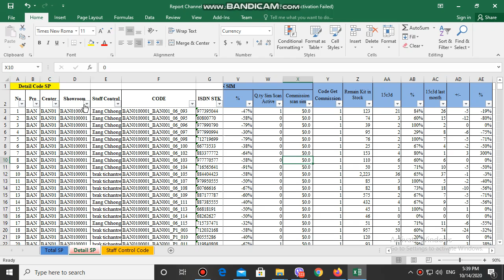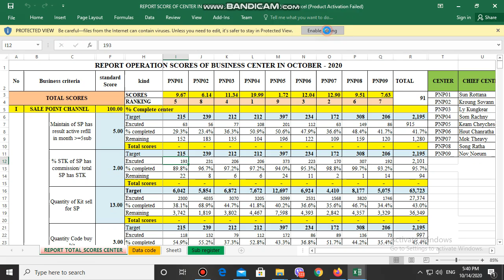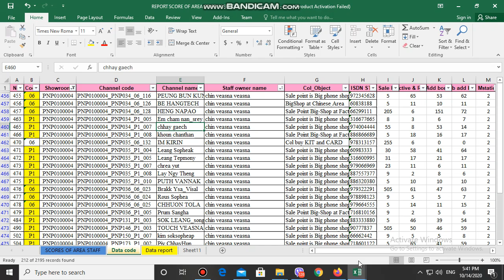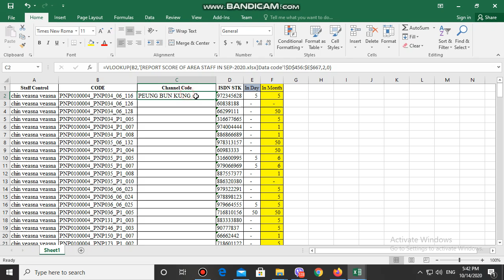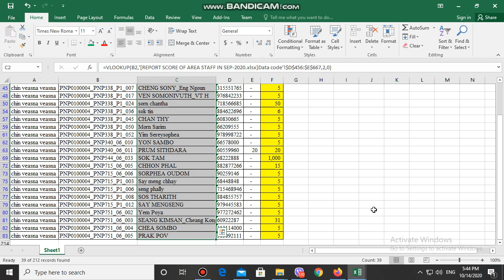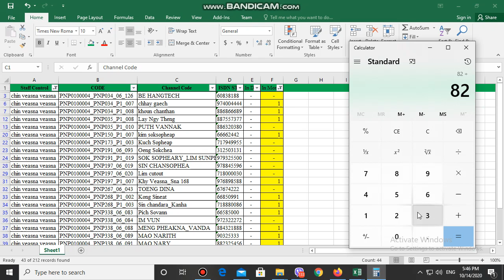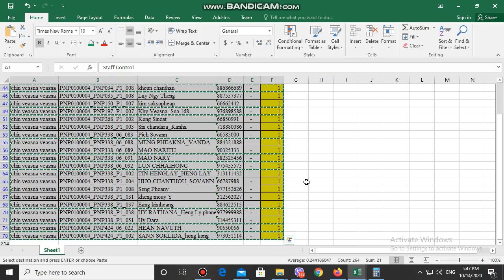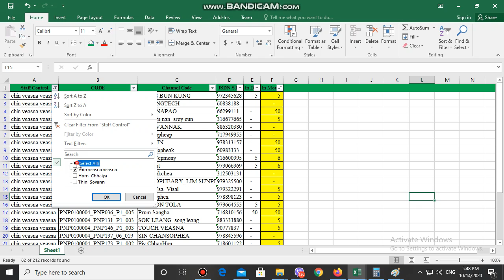How to look up, vlookup, insert, Filter, sort data, in excel / Mr, Bee